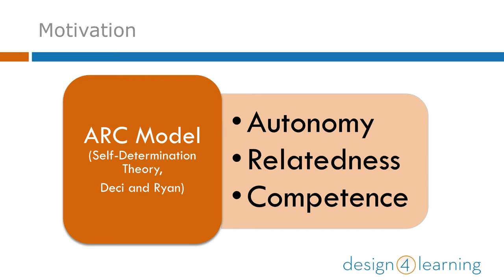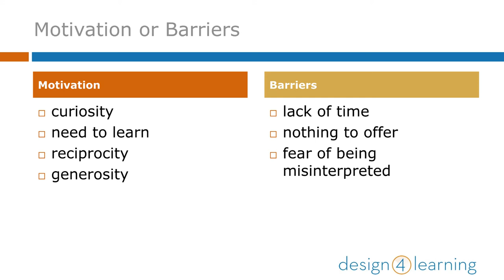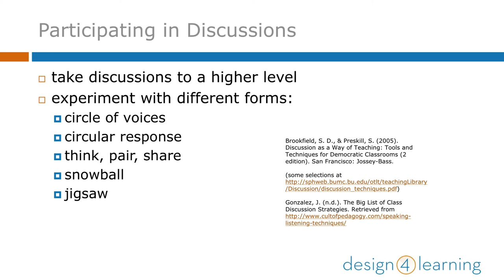D4L Community Week 1: Motivation for Participation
Arden Kirkland discusses motivation for participation in online learning communities for the Community Module, part of the series for the Design for Learning program, teaching library workers how to teach online.